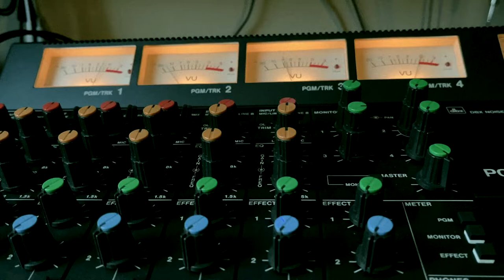Tascam 246 4 track cassette portastudio short demo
A short random jam on the Tascam 246